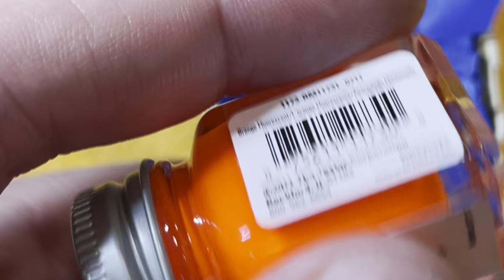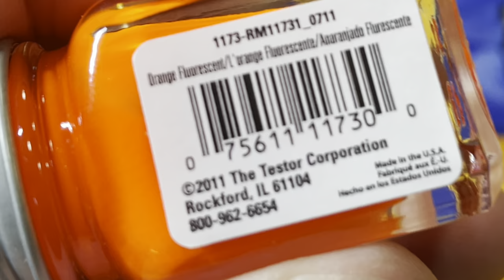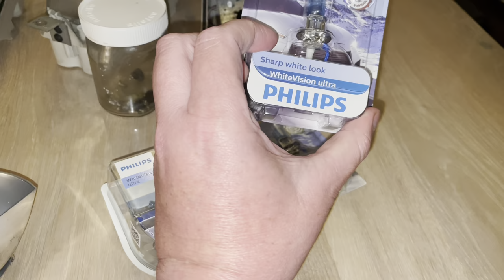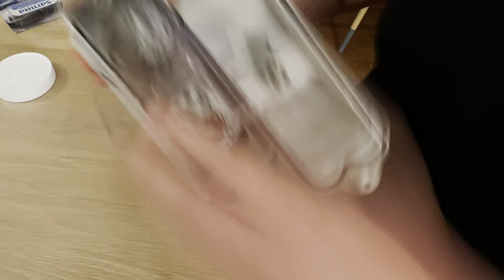Restoring a Flood Damaged Porsche 968: Headlight restoration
In this series I will document the journey of me restoring my flood damaged Porsche 968. In this episode I restore the clock and headlights.